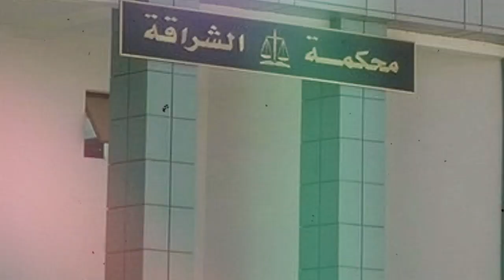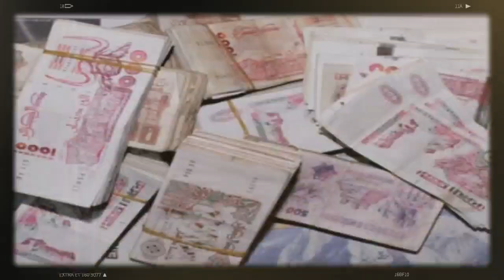Maya, la fille cachée de Bouteflika entraîne 14 Responsables | Les Biens Parisiens d'un Ministre !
* Madame Maya, la fille cachée de Bouteflika entraîne 14 hauts Responsables !
* Le Hirak est une réalité et non une chimère !
* La Liste des Biens Immobiliers Parisiens d'un Ministre Algérien !